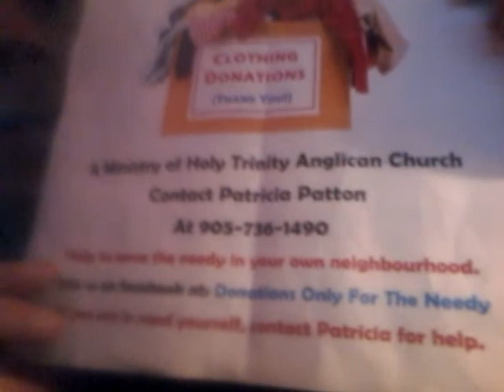MadeInCanada Can Cure; Spoiled Trade, Resource Access, & Covid? - April 19th 2020 Review of TorStar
Sew, Knit, Etc. ???
**WORKERS AND SKILLED TRADES MOST VALUABLE COMMODITY IN CANADA TODAY

Mask Outer Shells Needed - More Workers Wanted

Covid-Trade-and Fate of Canadian Industries in Sunday morning report
from Toronto Star's
Contributing Columnist Jamie Watt

A_Perth County Boy reads aloud
Shares some details of Community Action in his Current Region, in Ontario
Hamilton-Niagara (St. Catherine's & Welland head local initiatives)

Calhoun Sportswear transitions manufacturing to make N95 masks
in St. Catherine's, ON

Community Effort Sparked Encouraging Response
Local Niagara Region Volunteers Dedicate Time
to Organize Public with Trade Skills

Call for MadeInCanada heard by ALL SIDES
of Canadian Parliament & Businesses Big and Small

ALL Amidst LIFESAVING International Trades being diverted form China or Withheld by United States...due to denationalizing Canadian Manufacturing for decades.

The Movement for change is NOW
Let's everyone stay positive, eh?
Network Your Skills online to findout what you can do for your country, community, yourself & your Loved Ones